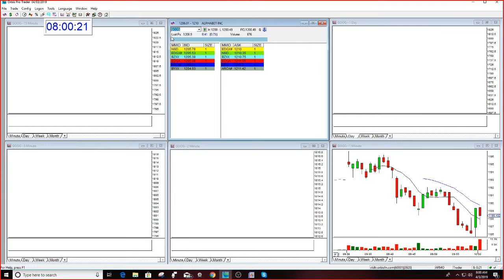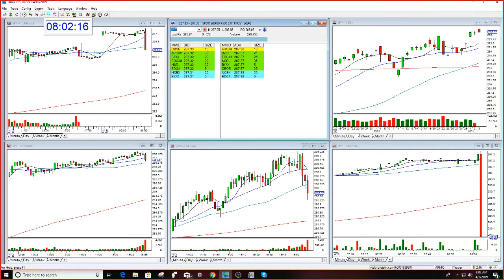Options Golden Gap Course Student Mentoring Session 4-3-2019